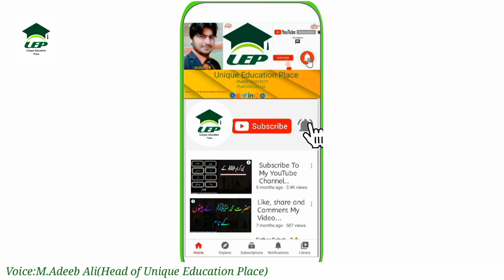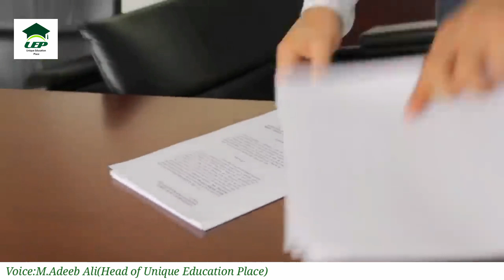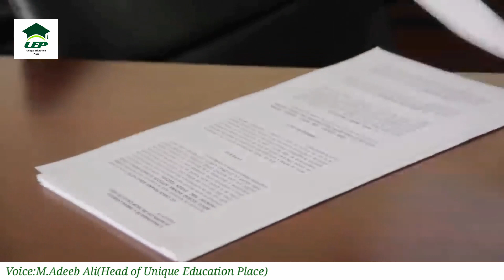Top 7 Most Biggest Things Ever Robbed in the World||M.Adeeb Ali||Unique Education Place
Top7 Most BiggestThings Ever Robbed in the World||M.Adeeb Ali||Unique Education Place

Assalam-O-Alikum unique education place family. In this video I will tell you about Top 7 Most Biggest Things Ever Robbed in the World.Ever made hope you guys enjoy the video and give a like If you enjoy the video And also subscribe to my channel to get more informative videos like this.

                              Take Care
                              Allah Hafiz